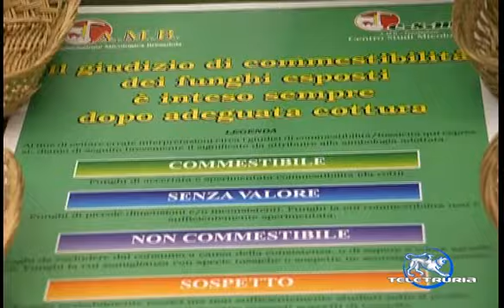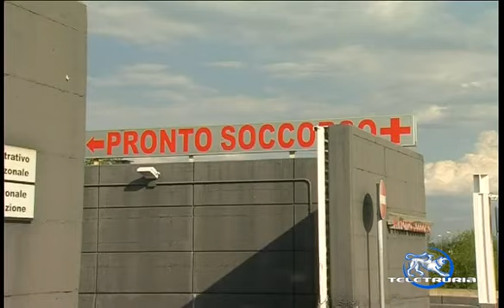Coniugi avvelenati da funghi